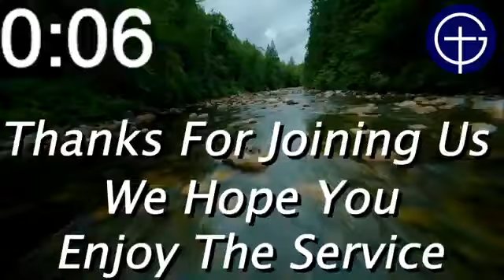Sunday, March 24th morning service.